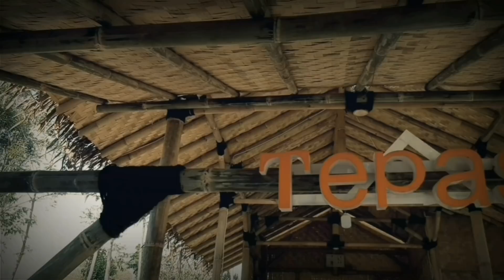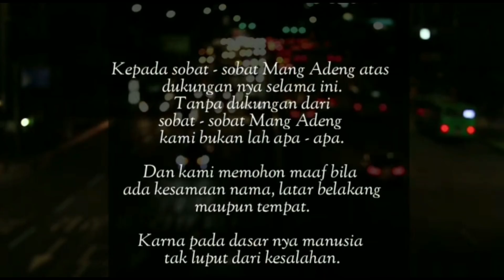MANG ADENG 562 || DEBAT QURBAN SARENG PAK RT